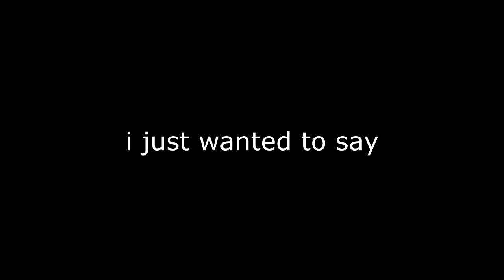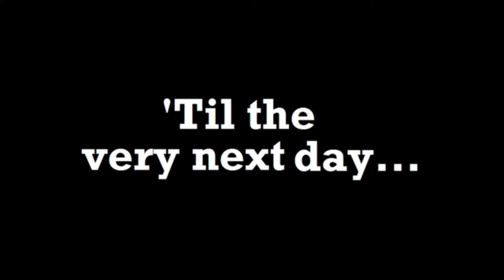Duck Song (FL)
Thanks to Bryant Oden and Forrest Whaley.
those guys made one of my favorite videos of my childhood.